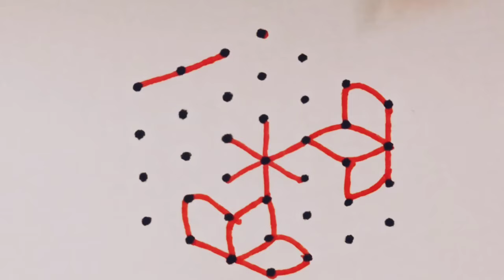7*4 dots rangoli design 🌺 Easy and simple rangoli design ll